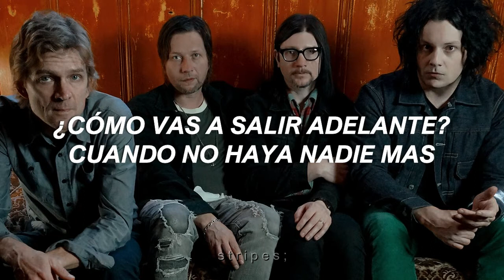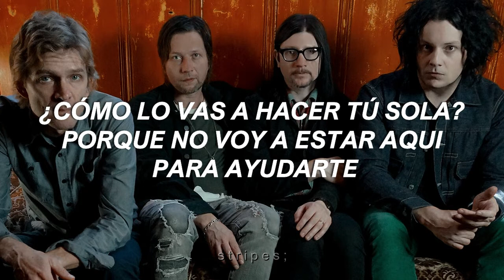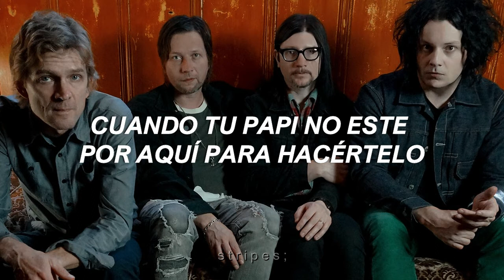The Raconteurs - Top Yourself (Subtitulada En Español)